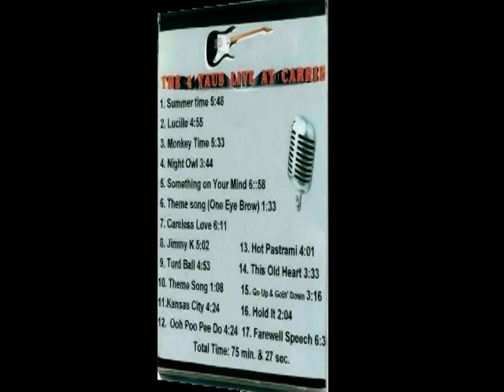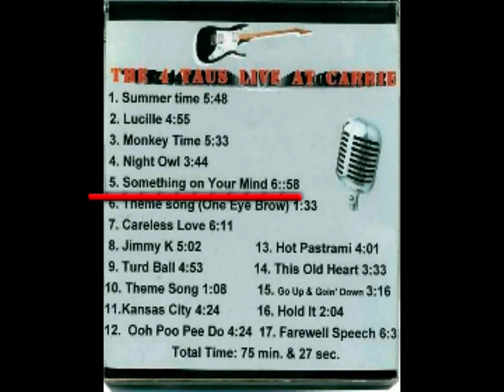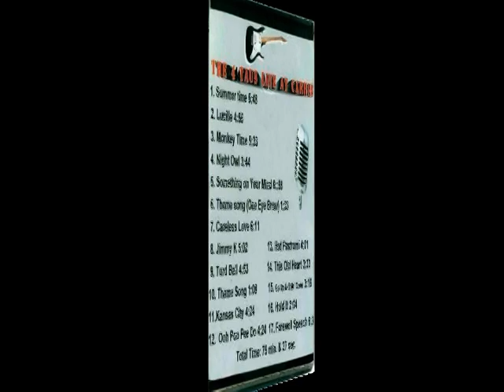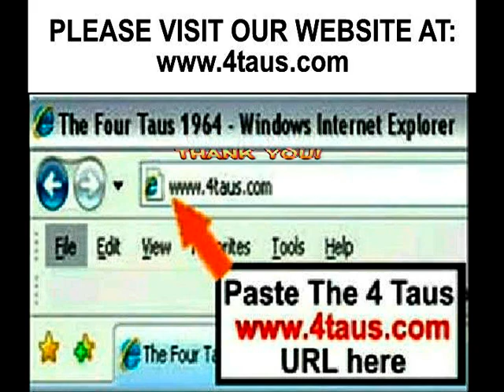Hear Excerpts Of Eleven Live Rock Recordings From The Early 1960s By "The Four Taus"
This video presents eleven different 30 second segment clips of live recordings in the early 1960's by "The Four Taus" rock n' roll band from Southern Illinois University at Carbondale, Illinois.  The complete songs can be heard on the CD titled "The 4 Taus Live At Carrie's".